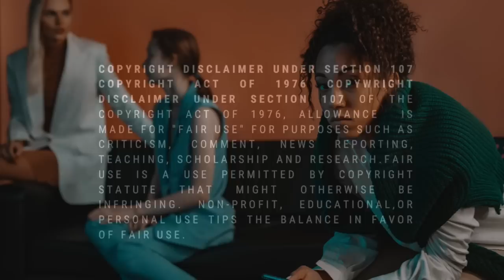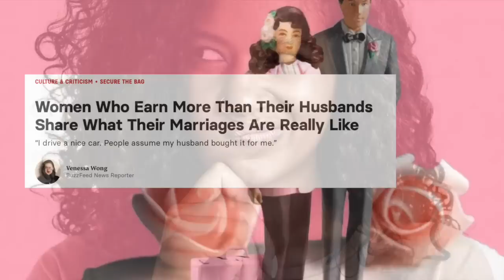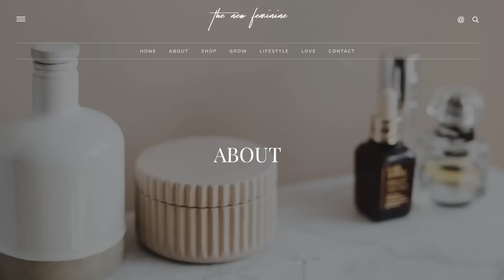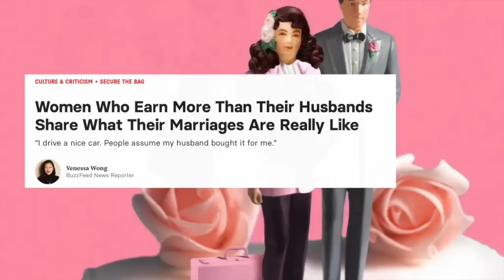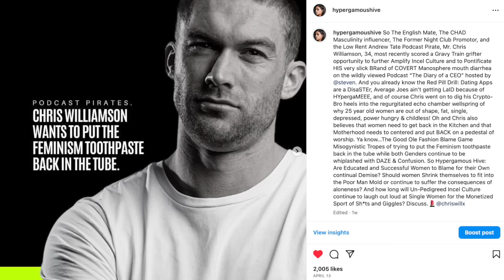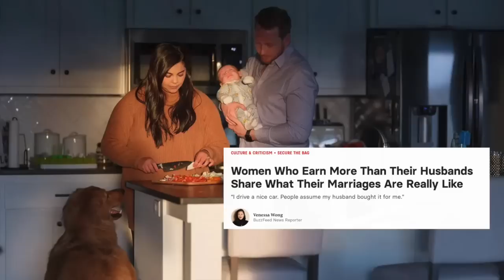TAKE NOTES: Why Women are Providing for MEN more Than Ever!